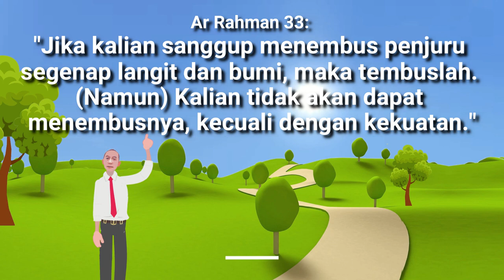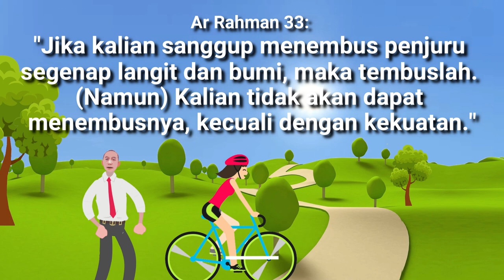Ernest Douwes Dekker (Danudirja Setiabudi) | Biografi Humor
Direkam & dirender di bulan kemerdekaan, ijin kali ini menampilkan sosok pahlawan nasional Ernest Douwes Dekker, tiga serangkai, salah satu gurunya para pejuang pergerakan nasional, yang kelak setelah jadi mualaf pakai nama Danudirja Setiabudi. Termasuk yang pertama mencetuskan ide Hindia-Belanda jadi satu negara merdeka yang sampai tua.. masih aja terus terlunta-lunta, digencet sama pemerintah kolonial.

Tidak ada maksud untuk offending siapapun, ini sekedar tribute untuk EFE Douwes Dekker aka Danudirja Setiabudi. Mohon ijin kepada ahli keluarganya. Warning: Agak panjang. Mohon maaf bila ada in-akurasi. Bagi yang mau melengkapi atau mengoreksi, silakan komen. Tks.